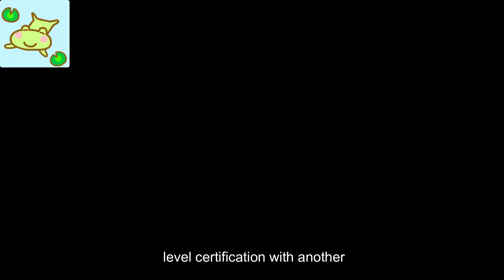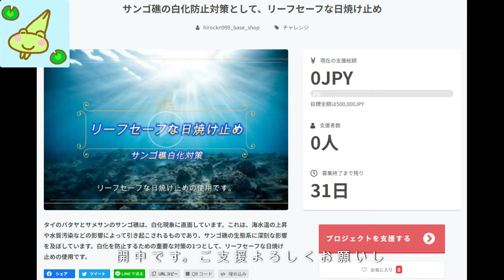Seang Duan #2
GoPro 12

OM SYSTEM PT-059 Underwater Case

TUSA IQ1204

Location :Seang Duan

◆リーフセーフな日焼け止め◆
クラウドファンディング公開 (2024年8月31日まで）

◆スキューバダイビング用遠視用メガネ◆
クラウドファンディング公開 (2024年7月31日まで）

◆ Wise ◆
international money transfer